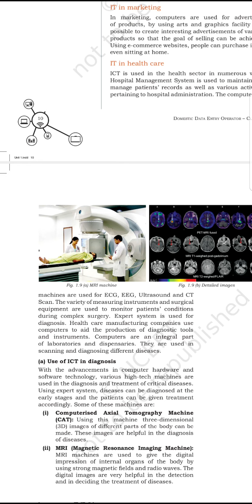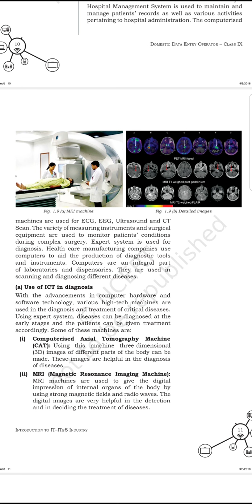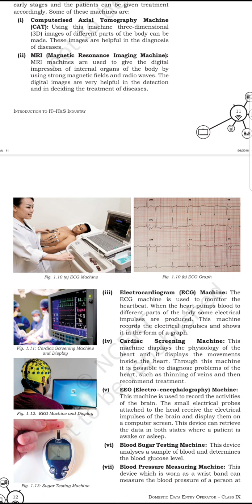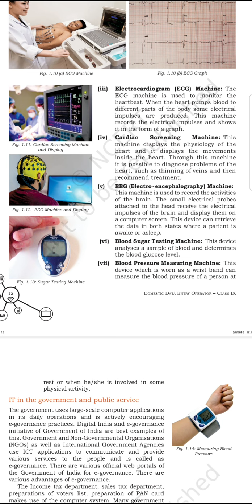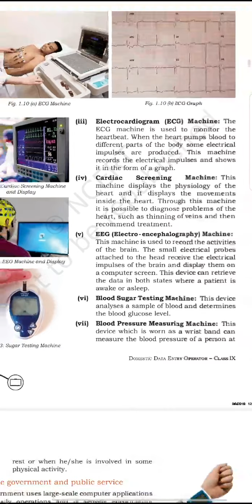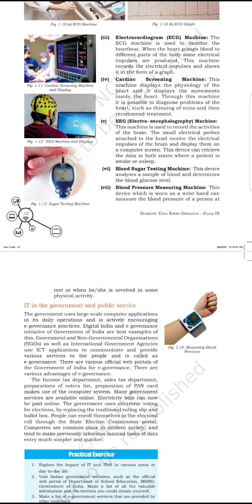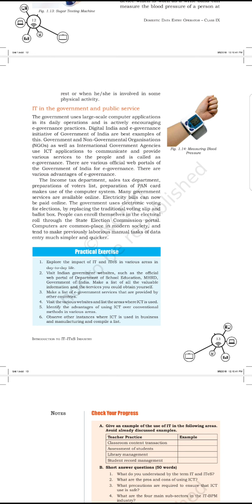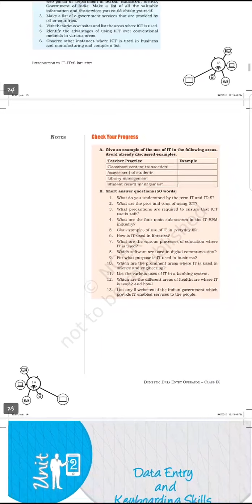Introduction to IT/ITeS Industry- Use of IT in Health Care & Government sector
Suchita Sharma(VT ITES)
Vocational Education- Class 9th(ITES)- Part B-Unit 1-Introduction to IT/ITeS Industry- Use of IT in Health Care & Government sector.